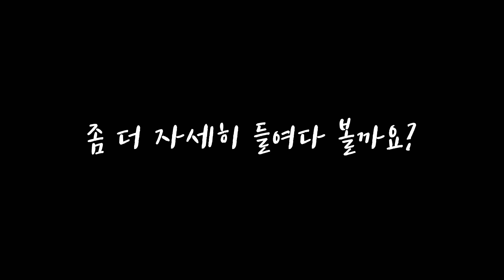이 가방하나면 깔끔하게 정리됩니다//보조가방 끝판왕//신상//바로 리뷰들어갑니다#이편한낚시#컴포트백2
따끈따끈한 신상입니다
실용성적으로나 디자인적으로나 모든게 완벽한 컴포트백2
바로 리뷰들어갑니다